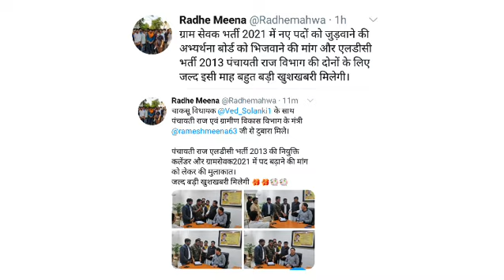Rsmssb VDO exam 2021 | Rajasthan GRAM vikas adhikari 2021 | Rajasthan Gramsevak exam 2021